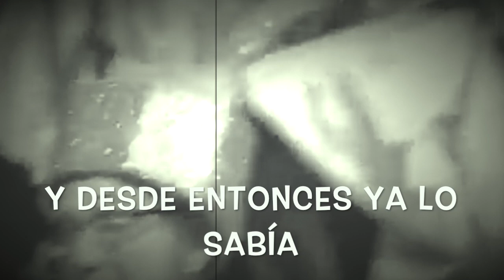PASACALLES TABLETÚOS KARAOKE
KARAOKE con nuestro PASACALLES